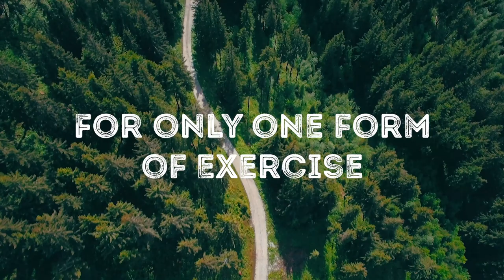Absolutely Necessary (feat. Fiona Bruce)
I wrote an informative Corona-electrodisco-pop song on Garageband for a bit of fun whilst in lockdown.

Stay safe.